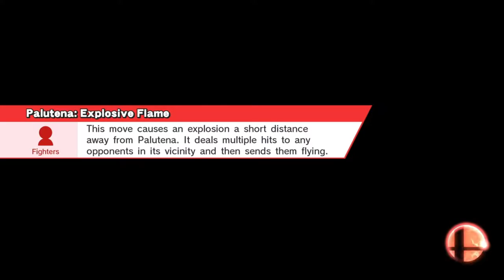Super Smash Bros for Wii U: Classic Mode on 9.0 Ft Mii Brawler (No Continues Cleared)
Cleared Classic Mode 9.0 with Mii Brawler No Continues Were Used

Edited on: Wondershare Filmora